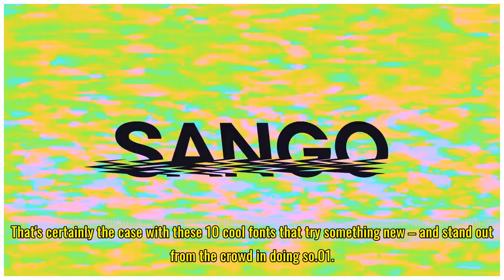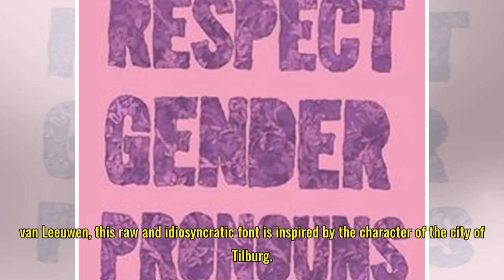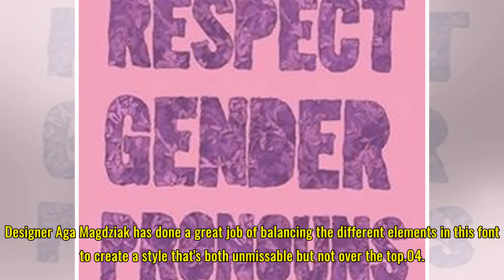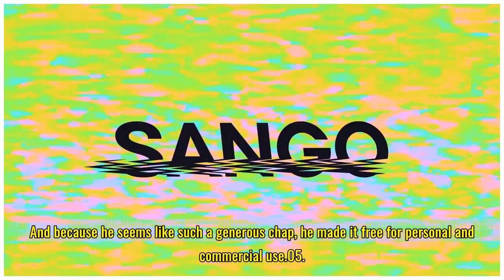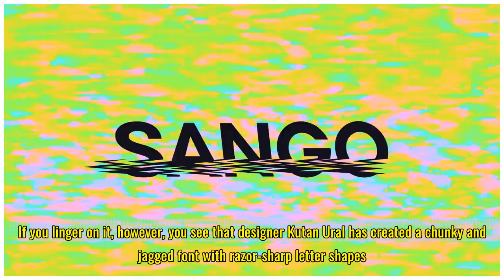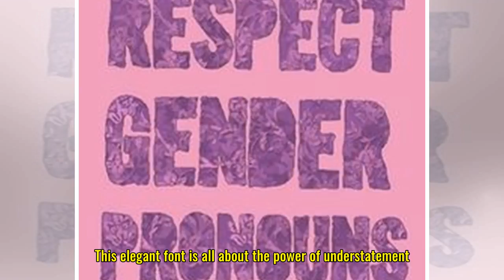10 cool fonts to give your work an edge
10 cool fonts to give your work an edge